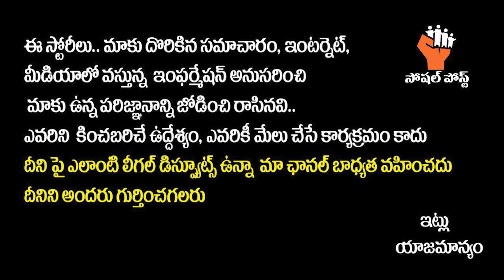Masooda Movie Public Talk | Masooda Public Review | Masooda Movie Genuine Public Talk | SocialpostTv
Masooda Movie Public Talk | Masooda Public Review | Masooda Movie Genuine Public Talk | Socialpost Tv

Produced by Rahul Yadav Nakka, Written & Directed by Sai Kiran, with lead roles being played by Sangitha, Thiruveer, Kavya Kalyanram, Subhalekha Sudhakar, Akhila Ram, Bandhavi Sridhar, Satyam Rajesh, Satya Prakash, Surya Rao, Surabhi Prabhavathi, Krishna Teja, Karthik Adusumilli.

Banner Name : Swadharm Entertainment Pvt. Ltd.
Movie Name : Masooda
Producer: Rahul Yadav Nakka
Director : Sai Kiran
Cinematographer : Nagesh Banell
Art Director : Kranthi Priyam
Editor : Jesvin Prabu
Sound Design : Sync Cinema
Dolby Sound Mixing: Rajakrishnan M R
Stunts : Ram Krishan & Stunt Jashuva

Hello Friends,